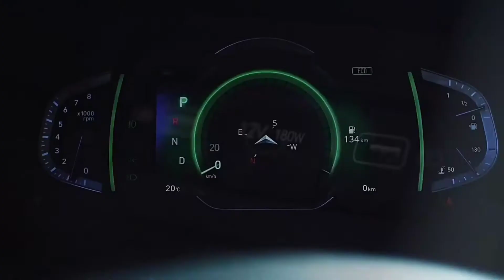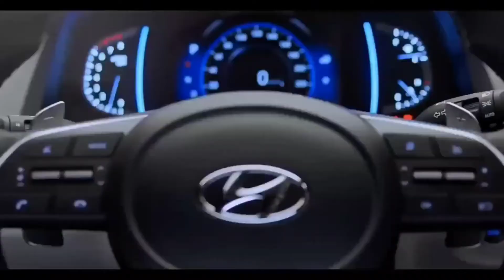Hyundai Creta 2022 Looks 🔥 Interior Exterior || Full detailed video